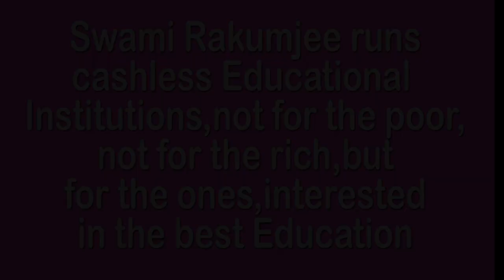HOW TO POLISH YOUR DIAMOND by Swami Rakumjee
748st270422 Jalal al-Din Muhammad Rumi said, "If you are irritated by every rub, how will your mirror be polished".by Swami Rakumjee, recorded at the Rakumjee Ashram Devanahalli Taluk, Bangalore rural Karnataka India. Dharmadhikari Swami Rakumjee runs Cashless Educational Institutions not for the poor nor for the rich, but for the ones interested in the best education.Donate
link follows on facebook, Instagram,Youtube.